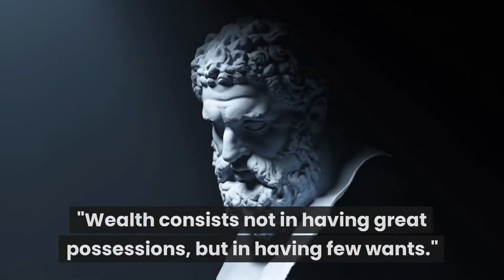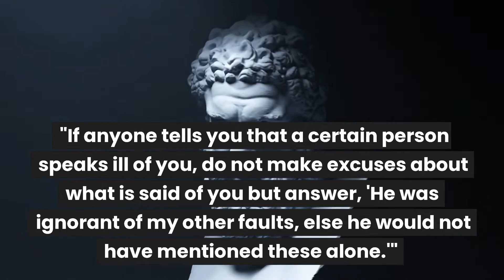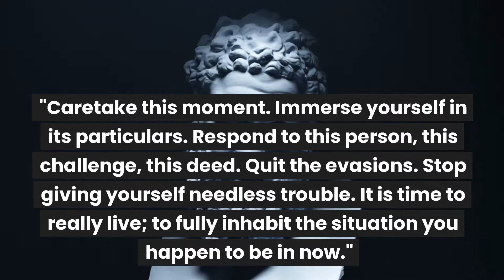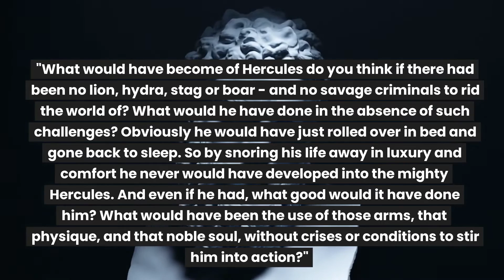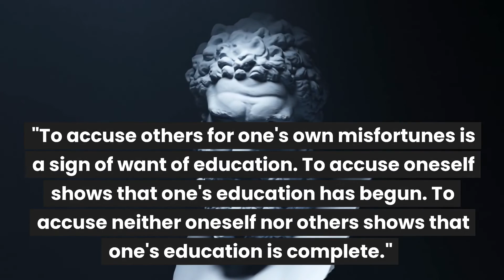Uncover the Epic Power of these 30 Inspiring Quotes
In this video, I'm sharing my favorite Epictetus quotes. Epictetus was a Stoic philosopher from the 3rd century BC who taught that you should control your emotions and thoughts in order to live a fulfilled life.

If you're looking for inspiration in your own life or in the lives of others, be sure to check out these amazing Epictetus quotes! These quotes will help you to live a better life by controlling your emotions and thoughts, no matter what life throws your way.